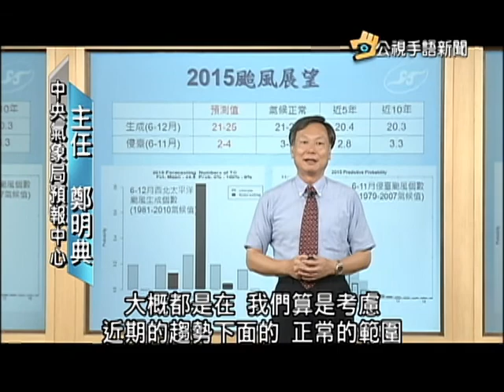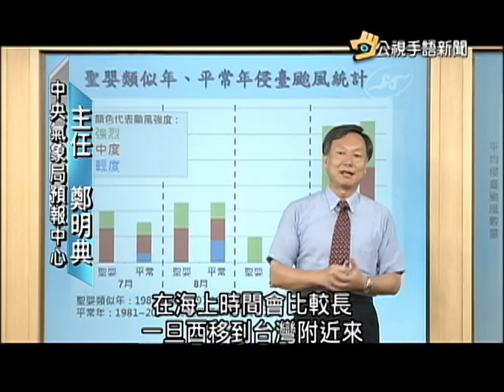20150701 公視手語新聞 氣象局預測 今年颱風數量約28至32個